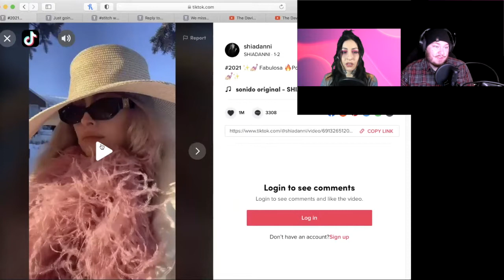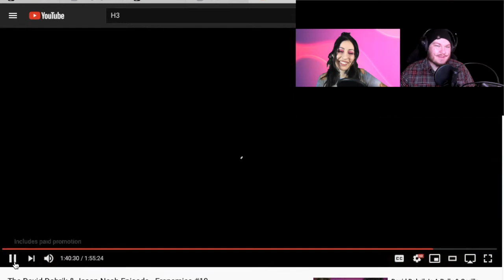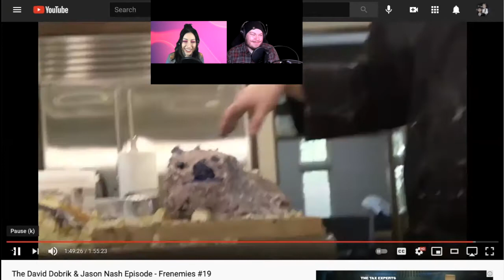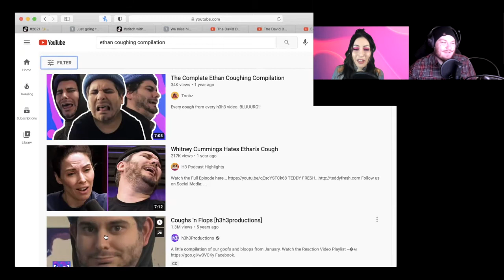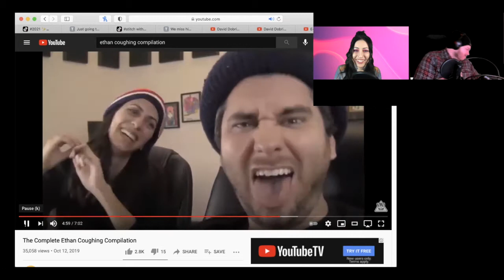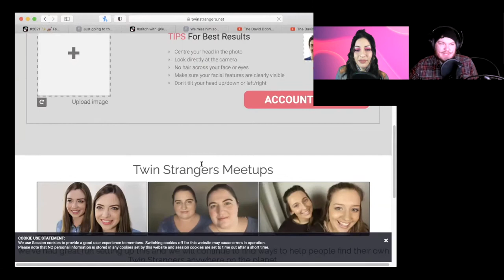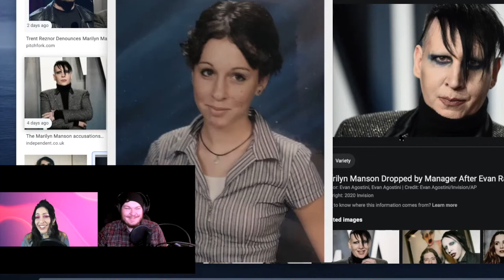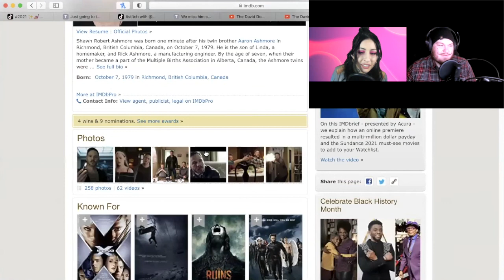Relatable E3 Frenemies Inspired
Frenemies Inspired Episode